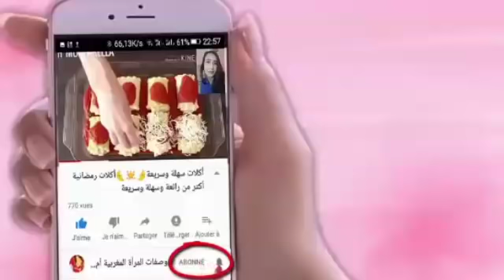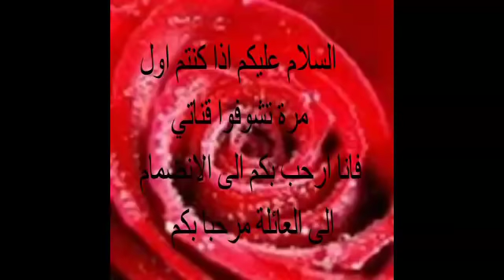بكيس خميرة غيري شعرك وشعر بناتك 180 درجة جربت الوصفة من هنا رابط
جربت الوصفة الخميرة على شعري

غيري شعرك المتقصف وتالف إلى شعر ناعم وصحي

بكيس خميرة غيري شعرك وشعر بنتك 180 درجة/ اقوى كيراتين طبيعي لشعر حريري في نصف ساعة

لتواصل معي علي الفيس بوك